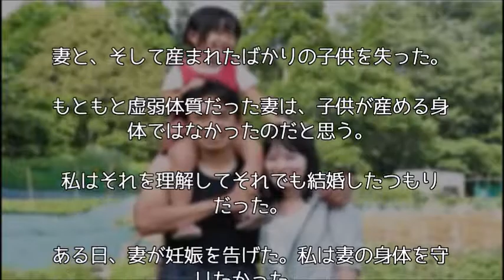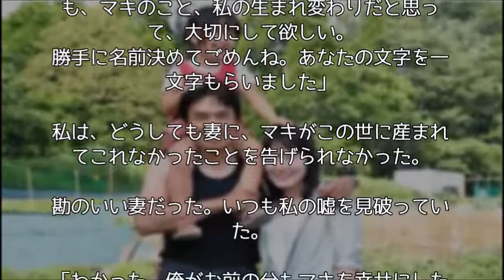【涙腺崩壊】失ってしまった最愛の妻と生まれたばかりの子供～泣ける話～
【感動する話】車に轢かれ、道路に放置された白い犬　見過ごせなかった一人の男性に救われる

【スカッとする話】ヨボヨボのおばあちゃんが男に喝!!～英地下鉄内で起きた勇気ある出来事～

【切ない話】永遠に一緒だと思っていたのに･･･ロボット犬の病院閉鎖で悲しむAIBOの飼い主たちの姿に胸が痛む

【心温まる話】母親に育児放棄されてしまった白い顔の小鹿が観光客の人気者に！